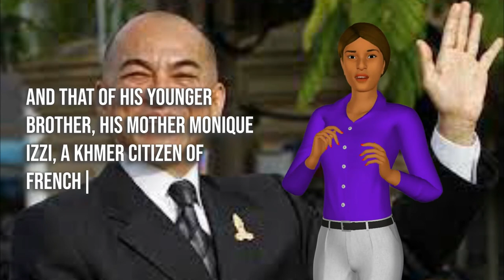The famous people, Norodom Sihamoni The king Of Cambodian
Norodom Sihamoni  born 14 May 1953) is King of Cambodia. He became King on 14 October 2004, a week after the abdication of his father, Norodom Sihanouk. He is the eldest son of Norodom Sihanouk and former Queen Consort Norodom Monineath and was Cambodia's ambassador to UNESCO, prior to his selection by a nine-member throne council to become the next king. Before ascending to the throne, Sihamoni was educated in Czechoslovakia and was best known for his work as a cultural ambassador in Europe and as a classical dance instructor.